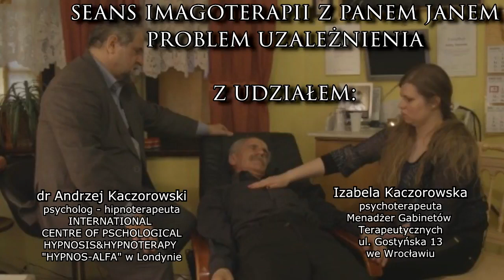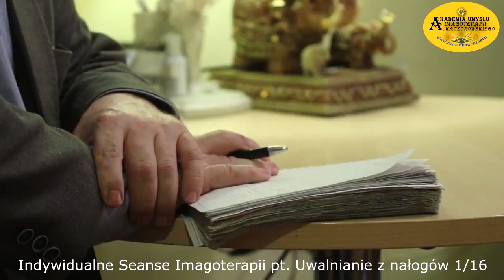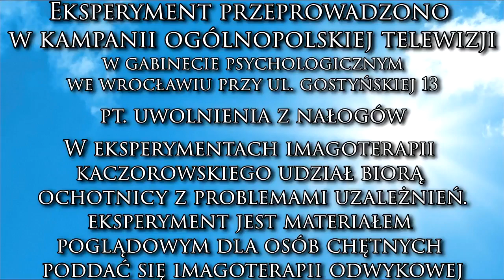UWALNIANIE Z NAŁOGÓW - INDYWIDUALNE SEANSE IMAGOTERAPII - ANDRZEJ KACZOROWSKI TV IMAGO 2016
TV IMAGO 2016 PANEL DYSKUSYJNY 1/16.  UWALNIANIE Z NAŁOGÓW - INDYWIDUALNE SEANSE IMAGOTERAPII - ANDRZEJ KACZOROWSKI POLAND 2016
W  Ganecie Psychologicznym -Imagoterapii Kaczorowskiego we Wroclawie  zostaj  wykonywane seanse  Imagoterapii.
Jest to swietny material pogladowy dla osob zainteresowanych teraia odwykowa od nalogow.
W filmie zostaly przedstawione fragmenty  imagoterapii uwolnienia  od nalogu alkoholowego z regresja  wieku- czyli  powrotu wspomnieniami do dziecinstwa i okresu pierwszego kontaktu z alkoholem i wizji sytuacji alkoholowej w w domu rodzinnym.
W seansie terapii odwykowej na bazie Imagoterapii  uczestniczlyl  pacent Pan Jan ktory  wyrazil zgode na publikacje tego materialu.
Jan wynika z relacji w transie hipnotycznym  Pan Jasiu widzi swojego ojca jak zachowuje sie po alkoholu, jest agresywny, pije juz denaturat i na oczach 7 letniegio Jasia umiera . Nastepuje zgon poprzez samospaleniem  denaturatem i smierc na lozku w domu.
Jest makabryczne wspomnienie dla  siedmioletniego Jasia ktore pozostalo gleboko w podswiadomosci  na cale zycie jako trauma.
Ale jednak Pan Jan od 16-go roku zycia naduzywa alkohol.
I alkohol towarzyszy  jemu przez cale dorosle zycie.
Cieszymy  sie ze mozemy Panstwu odostepnic  choc fragmenty
nagran  imagoterapii  odwykoqwej na zywo, poniewaz nie zawsze mozemy udostepnic nagrania z indywidualnych seansow.
Systematycznie postaramy sie pokazywac Panstwu  nagrania z podobnych  seansow terapii  z serii
,,Indywidualne Seanse ImagoterapiiKaczorowskiego,,
Hipnoza jest poważnym narzędziem i może być stosowana przez osoby wykwalifikowane i uprawnione do jej wykonywania.
Ten film ma jedynie cel poglądowy, poznawczy i przybliżający dzialanie hipnoterapii  na bazie imagoterapii przy uzaleznieniach.
"Hipnoza estradowa nie jest terapią, ani hipnoterapia nie jest estradą".